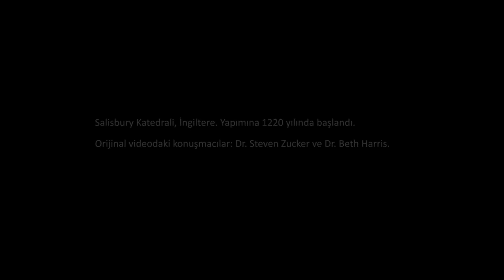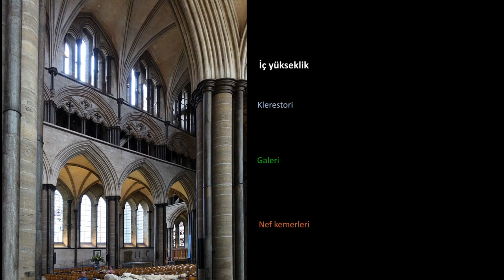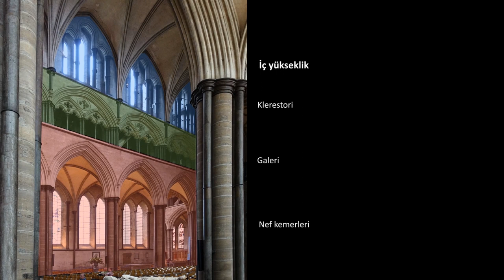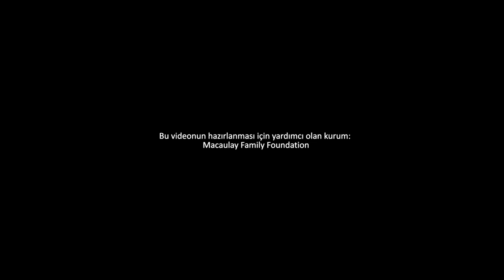Salisbury Katedrali (Sanat ve Sosyal Bilimler) (Sanat Tarihi)